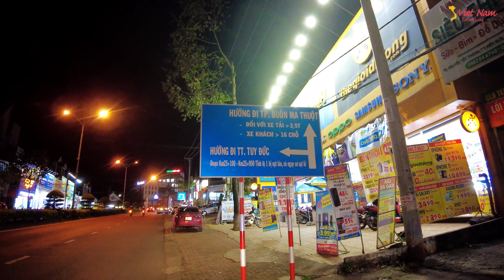THỊ TRẤN KIẾN ĐỨC - ĐĂK NÔNG | MỘT THỊ TRẤN VỀ ĐÊM TẠI TÂY NGUYÊN | Đăk Nông Ngày Nay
Kiến Đức (thị trấn)
Thị trấn Kiến Đức nằm ở trung tâm huyện Đắk R'lấp, cách thành phố Gia Nghĩa 24 km về phía tây theo Quốc lộ 14, có vị trí địa lý:

Phía bắc giáp huyện Tuy Đức
Các phía còn lại giáp xã Kiến Thành.
Thị trấn Kiến Đức có diện tích 16,01 km², dân số năm 2019 là 10.808 người, mật độ dân số đạt 675 người/km².
Trước đây, Kiến Đức là một xã thuộc huyện Đắk R'lấp.
Xã Kiến Đức được thành lập vào ngày 1 tháng 7 năm 1988 có diện tích tự nhiên là 3.200 ha, dân số khoảng 710 hộ với 2.679 khẩu chia làm 4 thôn.

I currently live in Vietnam, subscribe to this Youtube Channel EVERYTHING OF VIETNAM so that we can see pictures of life in Vietnam from time to time, talk about the economy and society together.

➡️Kết nối với KÊNH:
➡️Bản quyền thuộc về MỌI THỨ VỀ VIỆT NAM, vui lòng không reup! Xin cảm ơn ạ!